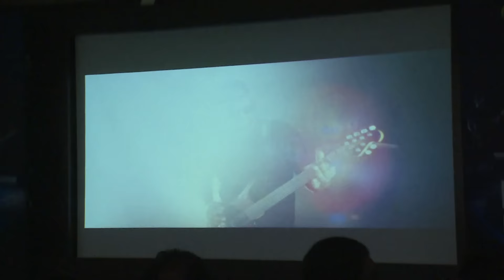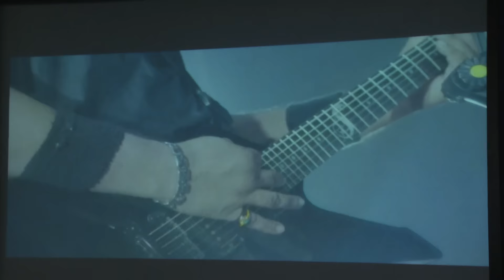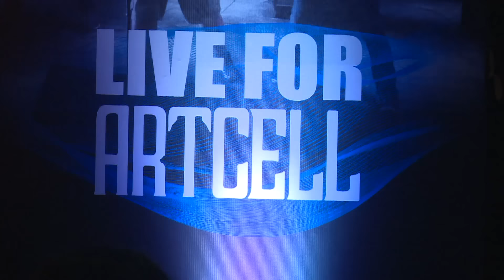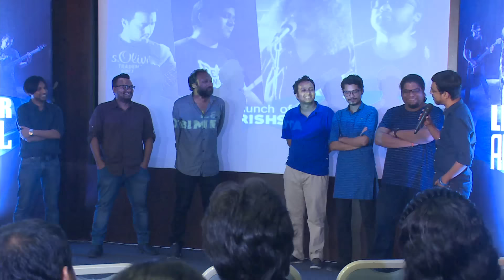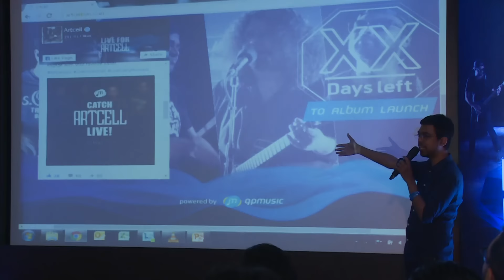Artcell new album announcement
Artcell, one of the most popular rock bands in Bangladesh, announced on Tuesday that their much-awaited third album will be released prior to the upcoming Eid-ul-Fitr, exclusively on GP Music – Grameenphone's smartphone-based music streaming service, in association with G-Series.
This will be the first album in 10 years for the band that pioneered a new wave of Bangla rock music of the 2000s. The yet-untitled album will feature the original lineup of Lincoln, Ershad, Cezanne and Shaju.
The band also launched an exclusive music video of their latest single “Obimrishshota” from the album. The teaser of “Obimrishshota” has been widely viewed on the web since last week. GP Music also hosted a fan contest, from which five lucky winners got the opportunity join the announcement event.
George Lincoln D'Costa, vocalist and guitarist of Artcell, remarked, “This album is very special for the four of us. We have been through a lot together, and gave everything we had behind the making of all the songs. We sincerely hope that our fans will enjoy 'Obimrishshota' and the upcoming album”.
Along with the announcement, Artcell put out a call to all their fans - the 'Artcell Army' to unite for the grand occasion and celebrate their philosophy – 'Artcellism'. – where all the updates about their upcoming album will be regularly posted.
Muntasir Hossain, head of Digital Services of Grameenphone, voiced his excitement at the event: “We are very proud to bring Artcell back after 10 years with their upcoming album. We had a sneak preview of some of the songs from the new album and I can confidently say that it will be an instant fan favourite.”
Artcell stormed to the underground rock music scene of the country with “Odekha Sworgo” in the 2000 mixed album “Charpotro”, and have since made an indelible impact on music fans with their two albums “Onnosomoy” (2002) and “Oniket Prantor” (2006) along with a number of singles – characterised by their brand of galloping progressive rock tunes, abstract, poetic lyrics and power-packed live performances. Their third album has been rumoured for the last five years, and fans had been waiting with bated breath. With Cezanne and Shaju having left the country, the band went through lineup changes, but the reunion of the original quartet will surely have the fans excited.

বাংলাদেশের অন্যতম জনপ্রিয় রক ব্যান্ড আর্টসেল তাদের বহুপ্রতীক্ষিত তৃতীয় অ্যালবাম প্রকাশের ঘোষণা দিয়েছে । ঈদুল ফিতরকে সামনে রেখে জি সিরিজের সহযোগিতায় শুধুমাত্র জিপি মিউজিকে মুক্তি পেতে যাচ্ছে  অ্যালবামটি।

শ্রোতাদের মাতানোর জন্য আর্টসেল নতুন অ্যালবামের ‘অবিমিশ্রতা’ শিরোনামের একটি গান মিউজিক ভিডিও আকারে রিলিজ করেছে। এই অ্যালবাম প্রসঙ্গে আর্টসেলের ভোকালিস্ট এবং গিটারিস্ট জর্জ লিঙ্কন ডি কস্টা বলেন, ‘আমাদের ব্যান্ডের চারজন সদস্যের জন্য এই অ্যালবামের গুরুত্ব অনেক। অ্যালবামের গানগুলো নিয়ে আমরা অনেক কাজ করেছি এবং গানগুলোর জন্য আমাদের সর্বোচ্চ চেষ্টা রয়েছে। আমরা খুবই আশাবাদী যে শ্রোতারা অবিমিশ্রতা এবং পুরো অ্যালবামটিকে উপভোগ করবেন।